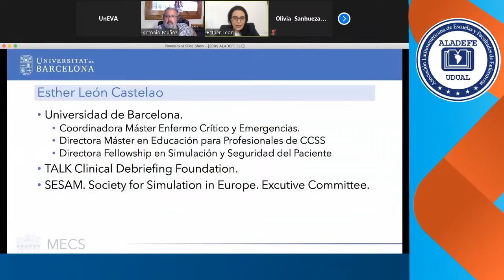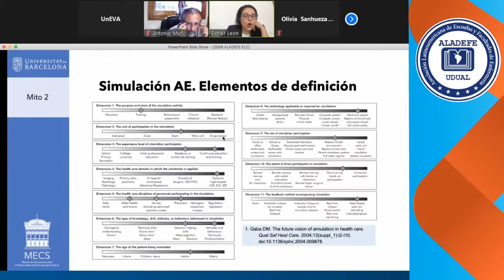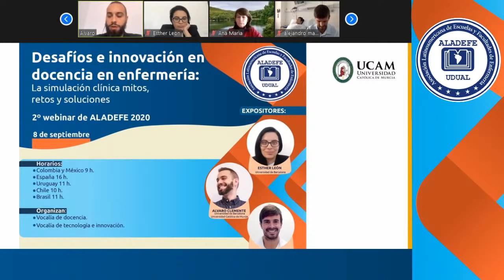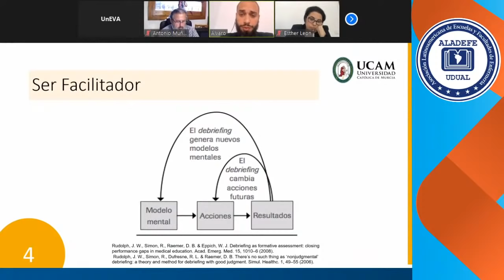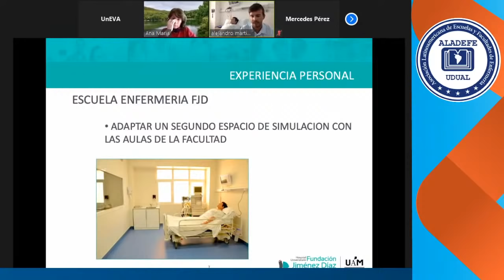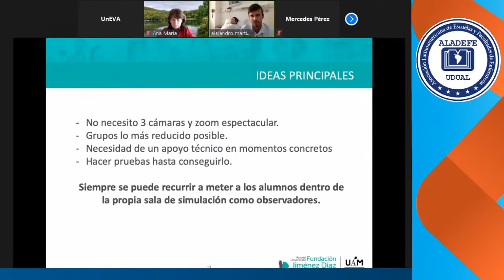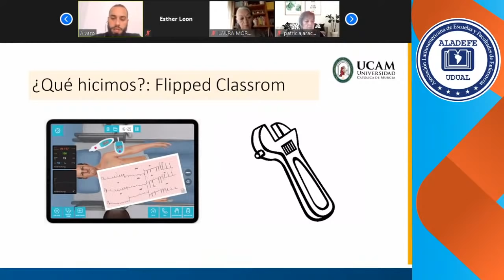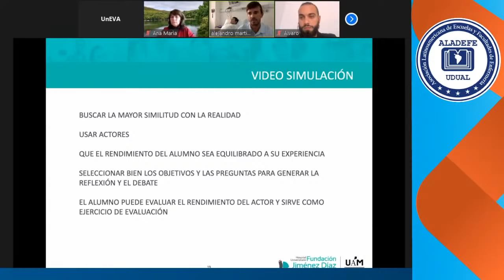2° webinar de ALADEFE 2020: Desafíos e innovación en docencia en enfermería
2° webinar de la serie ALADEFE 2020:  Desafíos e Innovación en Docencia en Enfermería: La simulación clínica mitos, retos y soluciones.

Participan:

Esther León:
PhDc, Máster en Cuidados Críticos, Máster en Investigación, Máster en Gestión, Enfermera de Cuidados Críticos y Prehospitalaria. Responsable de i+D+i del Laboratorio de Simulación Clínica de la Universidad de Barcelona. Miembro del Comité Ejecutivo de la Sociedad Europea de Simulación (SESAM). Ex-Presidenta de la Sociedad Española de Simulación y Seguridad del Paciente (SESSEP). Miembro del Comité Ejecutivo y Directora de la División de España, Portugal y Latinoamerica de la Fundación TALK Debriefing Clínico. Ha sido miembro del Comité de Afiliaciones y del Comité de Estrategia de la Society of Healthcare Simulation (SSH). Directora del Máster en Educación de Profesionales de CCSS y del Fellow de Simulación Clínica y Seguridad del Paciente en la Universidad de Barcelona. Ha sido Fellow Marie-Curie Sklodoska en el Cardiff and Vale University Health Board en Reino Unido. Ha dictado numerosas conferencias nacionales e internacionales.

Alejandro Martínez Arce:
Enfermero Centro de Simulación Avanzada Hospital General de Ciudad Real.
Profesor coordinador de Simulación Clínica escuela Enfermería Fundación Jiménez Díaz - Universidad Autónoma de Madrid.
Máster en Investigación Sociosanitaria Universidad Castilla La Mancha. Fellow en Simulación Clínica, Center for Medical Simulacion Boston (USA).

Alvaro Clemente Vivancos:
Enfermero, PhDc, Máster en Urgencias, Emergencias y Catástrofes. Máster en Instrumentación, Anestesia y Reanimación. Máster en Calidad Asistencial Aplicada. Coordinador del Grupo de Trabajo de Enfermería de la Sociedad Europea de Simulación. Profesor asociado en la Cátedra de Simulación de la Universidad Católica de Murcia. Coordinador en el Experto de Simulación y Seguridad del Paciente y docente del Fellowship en Simulación y Máster Enfermo Crítico y Emergencias de la Universidad de Barcelona. Experiencia profesional como supervisor Junior de docencia y práctica clínica en Urgencias y Enfermero Clínico Especialista de Cuidados Críticos en Equipos de Respuesta Rápida en el NHS (National Health Service) en Londres, Reino Unido.

Organizan : Vocalía de docencia y Vocalía de Tecnología e innovación.

Producción de la Unidad de Enseñanza Virtual y de Aprendizaje (UnEVA) Facultad de Enfermería de la Universidad de la República (UdelaR).